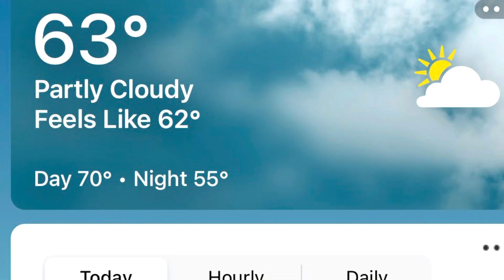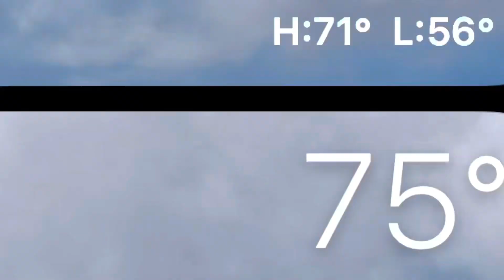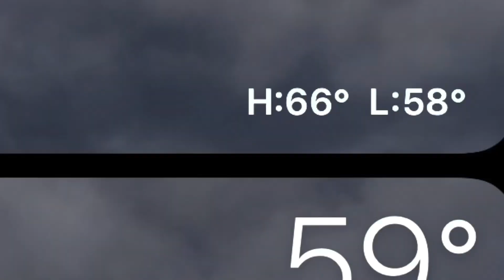Smoky day 20 (3rd to last day of school)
Song: Prairies
Song: Paper Rings

SI

SI

ALSO
PLEASE
SI

SI